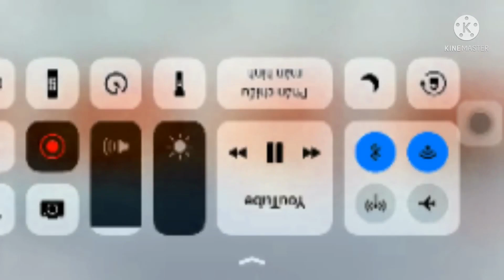M&T Pictures Vietnam Logo Intro 4 in G Major 302